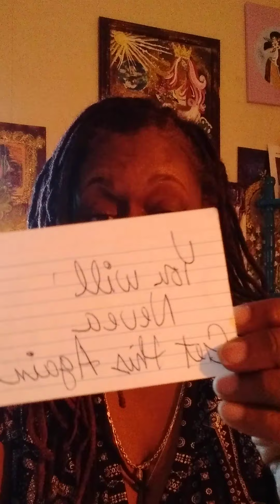Haunting Spirit,Tricks is 4 kids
We are  focus on the mission of Healing and spread the Truth